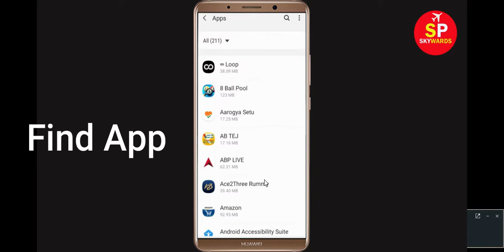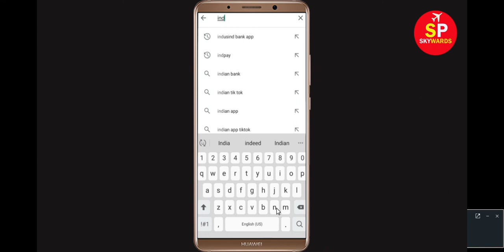How to Fix Instagram App OTP Not Received / Coming Problem Solved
How to Fix Instagram App OTP App Not Received / Coming Problem Solved

In this video, i will show you how to How to Fix Instagram OTP Not Received/Coming Problem Solved in Android & Ios Mobile app. If you are facing this problem in you android phone then it will help you to get rid of this problem.